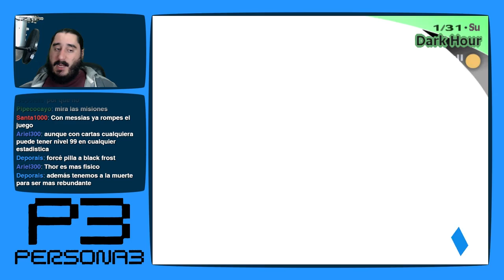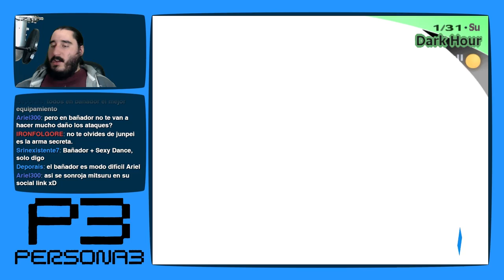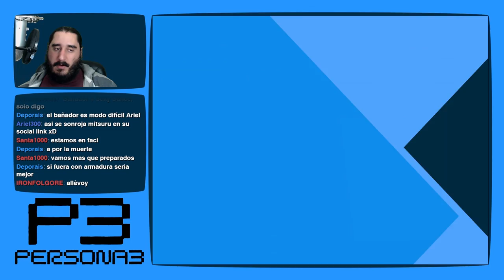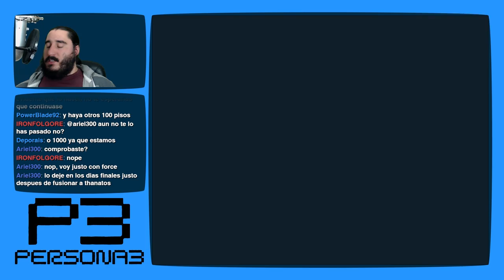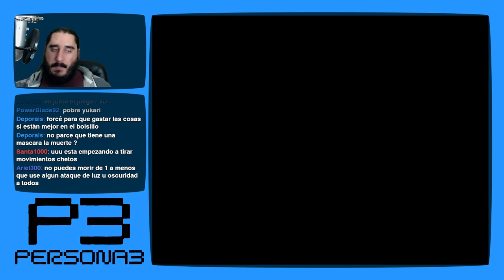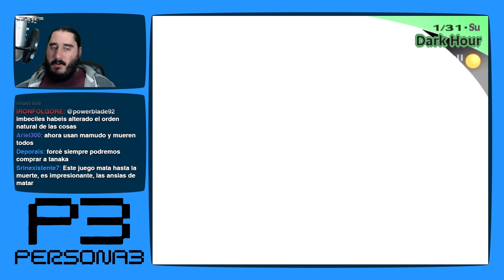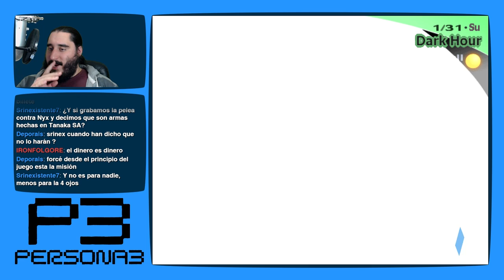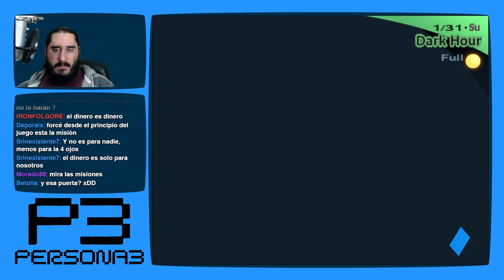Persona 3 [PS2 - PCSX2 1080p] | Parte 198 - ¡Ah! ¡La Muerte!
Emitido en directo el Domingo 3 de Abril de 2016